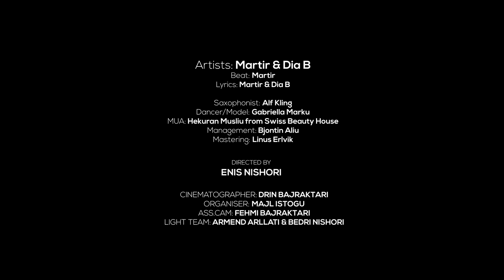Martir x Dia B - ILEGALE (Official Video)